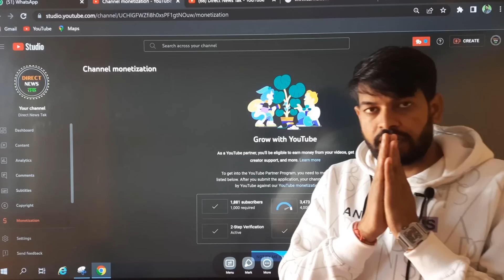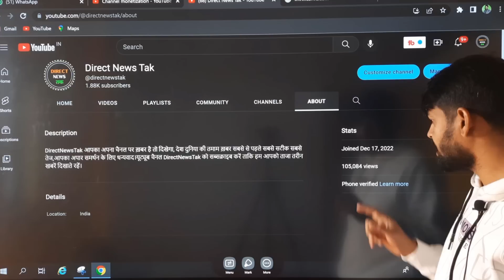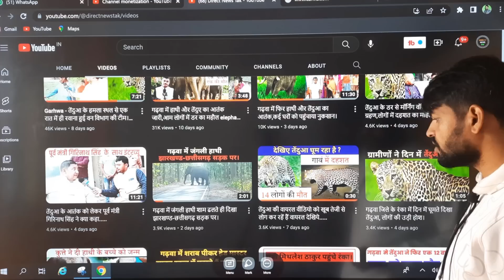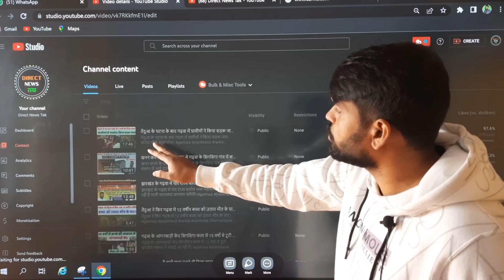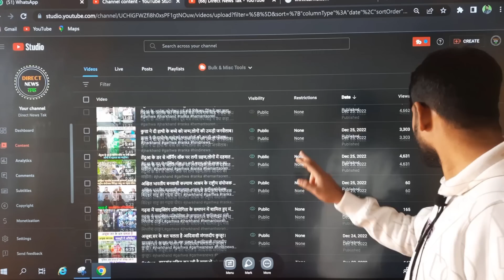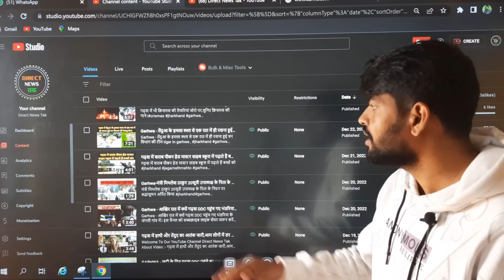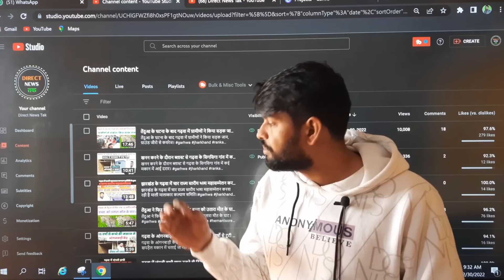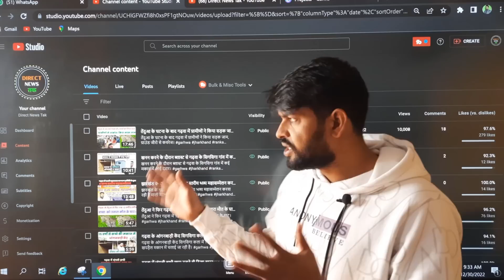New Channel 4000 Watchtime & 1000 Subscribers Complete Only 7 Days | in 2023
About Video :- New Channel Grow In 15 Days 4000 Watchtime & 1000 Subscribers Complete Only 7 Days | in 2023 @directnewstak

Your Queries -
how to get 4000 watchtime